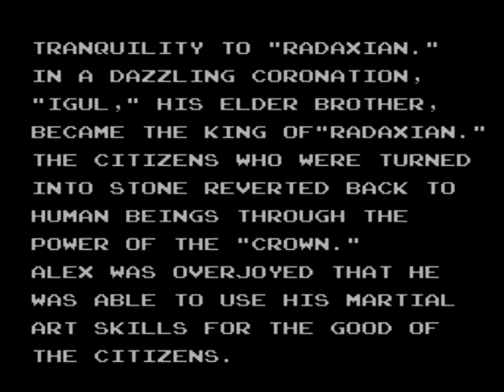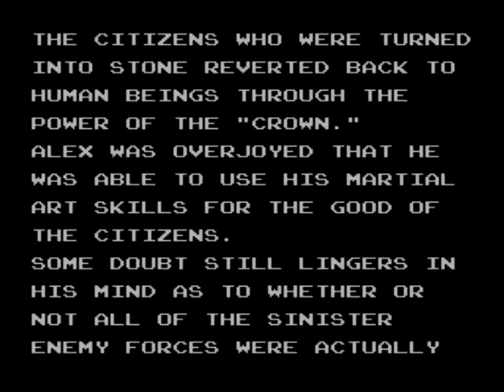Lets Play Alex Kidd in Miracle World